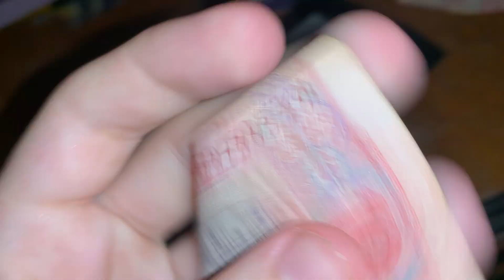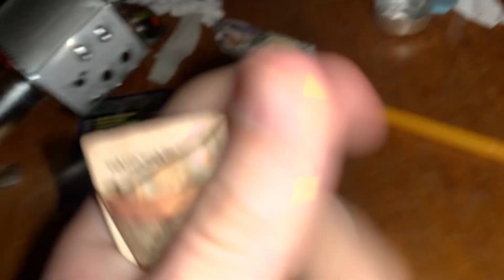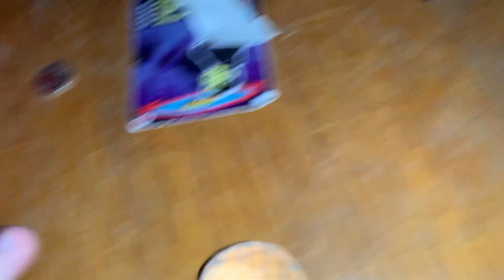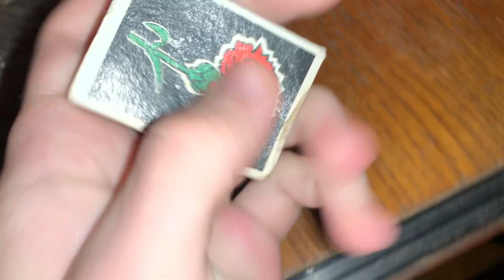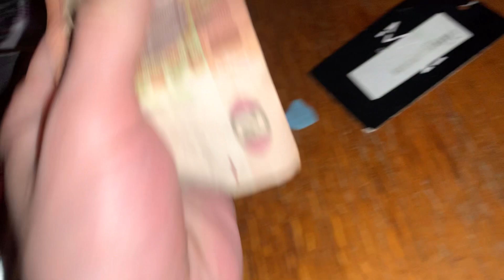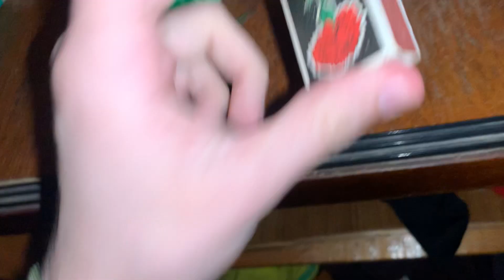ASMR Fast and Aggressive Triggers